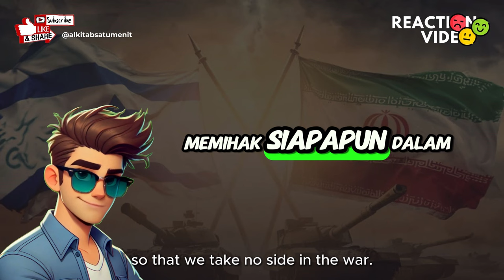IRAN vs ISRAEL : Orang Kristen dukung yang mana? - Reaction Video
Konflik antara Iran dan Israel mencerminkan ketegangan yang mendalam, dan orang Kristen diajak untuk berdoa bagi perdamaian, memahami kompleksitas situasi, serta mendorong rekonsiliasi dan keadilan bagi semua pihak yang terlibat.